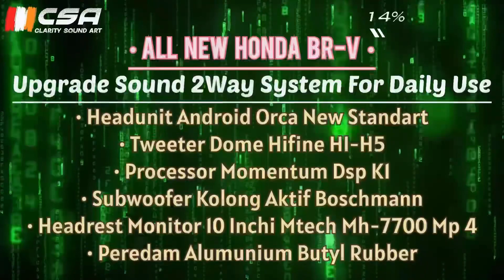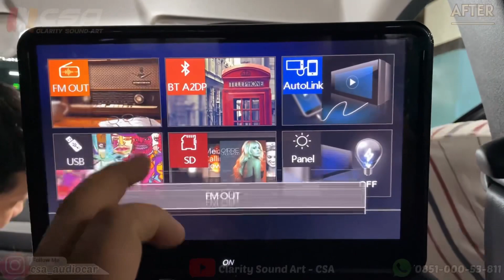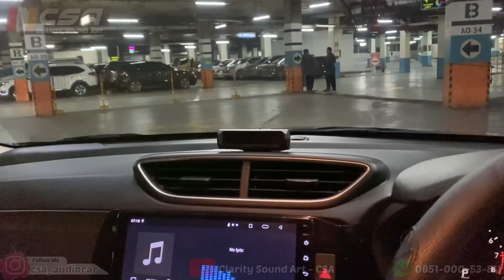Honda All New BR-V 2022 Upgrade Sound 2way System | Momentum | Cello | By : Clarity Sound Art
Honda All New BR-V 2022 Upgrade Sound 2way System For Daily Use :
- Headunit Android Orca New Standard.
- Tweeter Cello Performance 1.
- Midbass Original.
- Processor DSP 6 Channel Momentum K1 Karaoke.
- Subwoofer Kolong Aktif.
- Peredam Alumunium Butyl Rubber.
For Info & Detail please Call/WA :
🔊 Aftersales Car Audio.
🔊 Audio Installation.
🔊 Sound Proofing.
🔊 Tuning.
🔊 Detailing.
Toko Online :
💚 Tokopedia = “Clarity Sound Art”.
💚 Tokopedia = “Clarity Sound Art - Pluit”.
Cicilan 0% kartu kredit 3, 6, 12 bulan.
Workshop :
🔺: Channel Youtube: Clarity Sound Art.